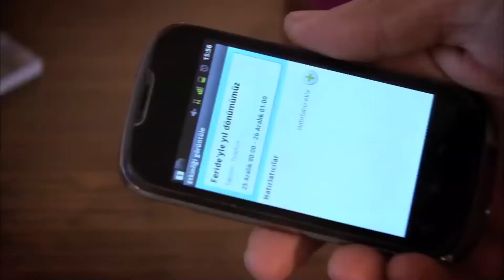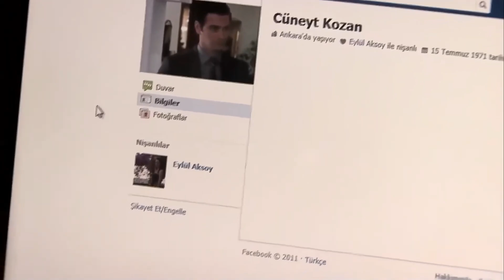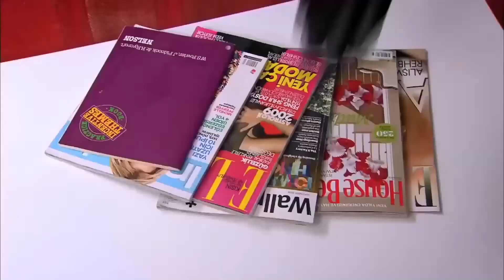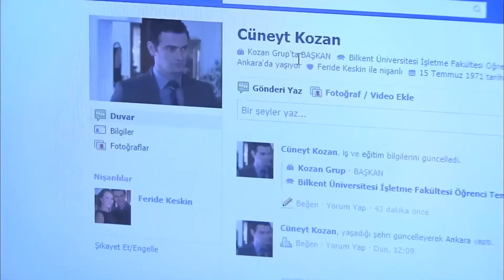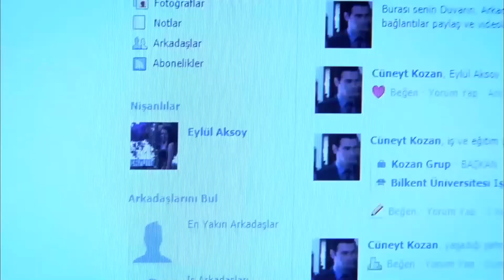Ужасное Событие произошедшее с Фериде | Прости меня Турецкий Сериал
Ужасное Событие произошедшее с Фериде "ЖИЗНЬ РАЗРУШЕНА"